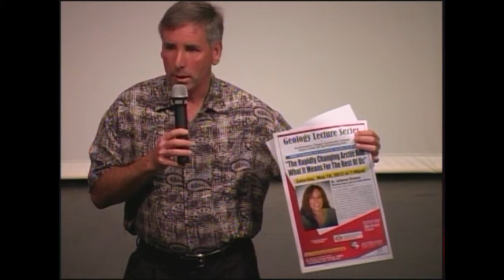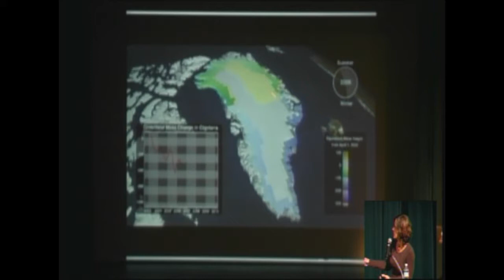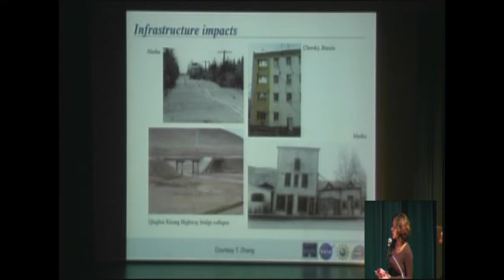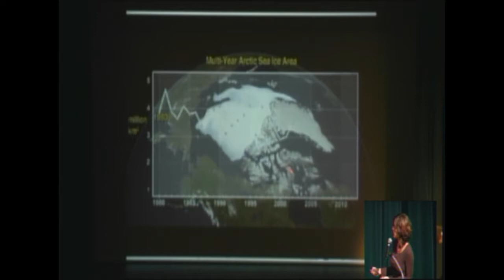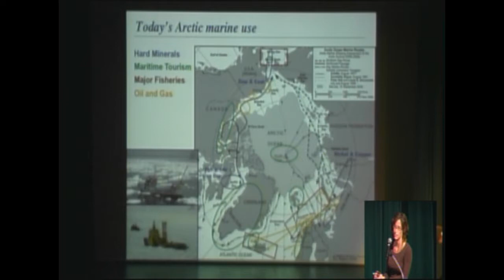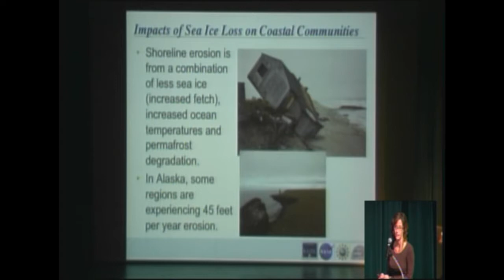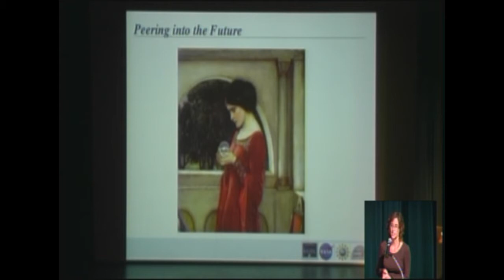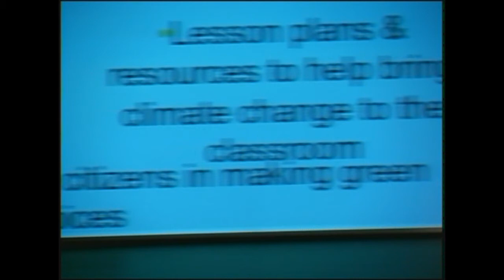Geology Lecture Series 11-12: The Rapidly Changing Arctic and What It Means for the Rest of Us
Presented by Dr. Julienne Stroeve in the Hales Center for the Performing Arts on Saturday, May 19, 2012